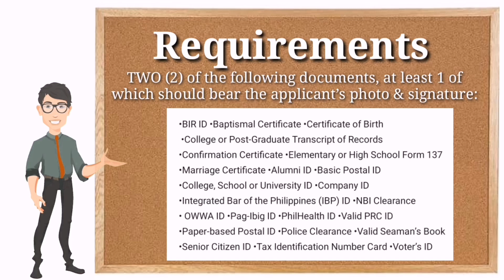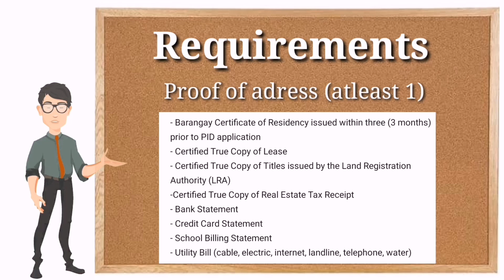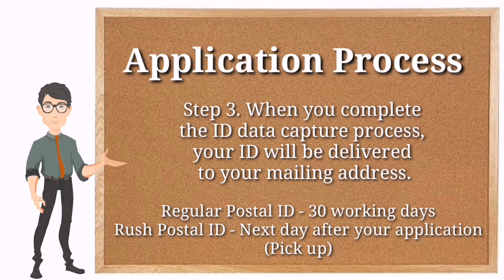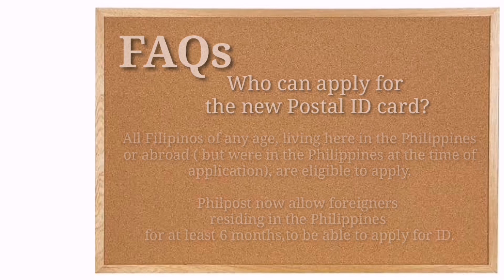Apply for Postal ID this 2020: Requirements and Application process